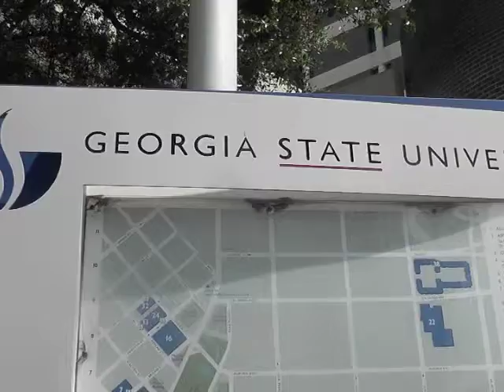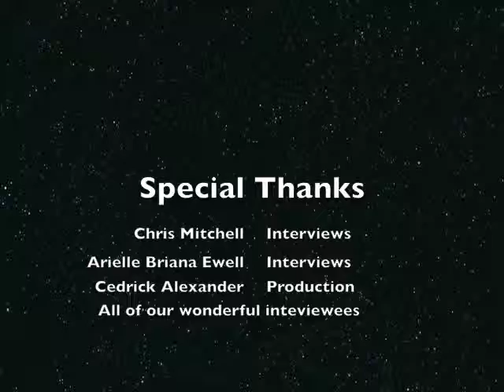Changing Perspective: A Hip Hop Doc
A brief expose of different opinions on what is hip hop for a class assignment | Music credits: "Come Closer" [instrumental]-Common, "Love Is" [instrumental]-Common, "All of the Lights"[instrumental]- Kanye West | All parties present in this short film appear courtesy of CEDTVinHD Media 2013 and give full consent to use their likeness for academic purposes